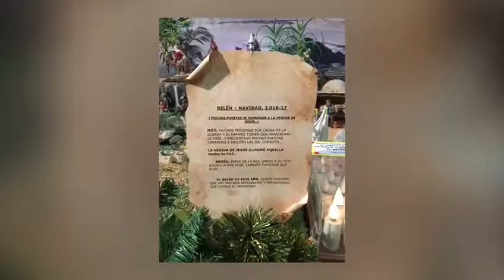Belén de Maria Auxiliadora Salamanca. EL VALOR DEL AMOR.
Belén situado en la Iglesia de María Auxiliadora, en la ciudad de Salamanca.
A sido realizado por CARLOS GONZÁLEZ han colaborado:
Teresa Labrador, Manuel Hernández y Feliciano.
Ayuda Abrahán y Agustin.
El título del Belén:

EL VALOR DEL AMOR.

¡MUCHAS PUERTAS SE CERRARON A LA VENIDA DE JESÚS! ..¡

HOY, MUCHAS PERSONAS POR CAUSA DE LA GUERRA Y EL HAMBRE TIENEN QUE ABANDONAR SU PAÍS... Y ENCUENTRAN MUCHAS PUERTAS CERRADAS, E INCLUSO LAS DEL CORAZÓN.

LA VENIDA DE JESÚS ILUMINÓ AQUELLA noche de PAZ...

MARÍA, REINA DE LA PAZ, UNIDO A SU HIJO JESÚS. Y A SAN JOSÉ, TAMBIÉN TUVIERON QUE HUIR...

ESTE BELÉN DE ESTE AÑO, QUIERE PLASMAR, QUE HAY MUCHOS REFUGIADOS Y PERSEGUIDOS, QUE SUFREN EL DESTIERRO...